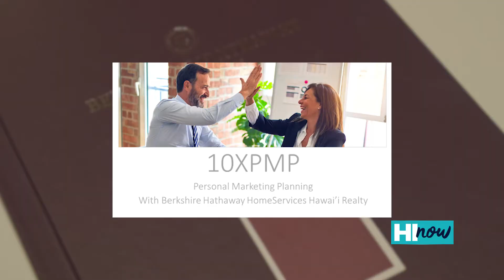HI NOW - Personal Branding 101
Kizzy Corbin, Marketing Director for Berkshire Hathaway HomeServices Hawai'i Realty sat down with HI NOW to discuss how personal branding is crucial to success in the real estate industry.